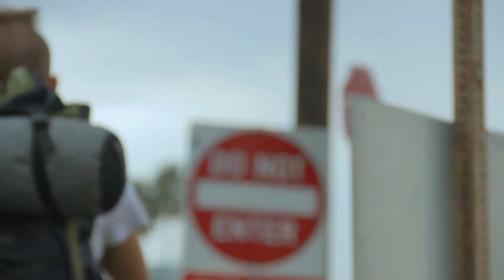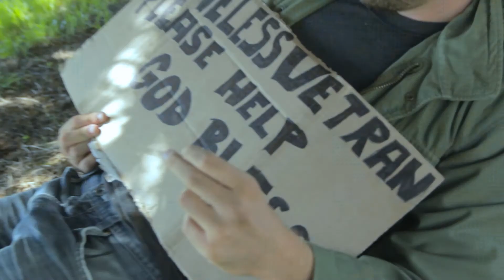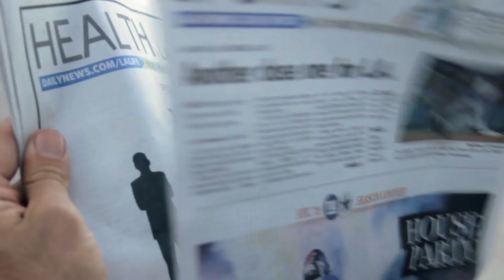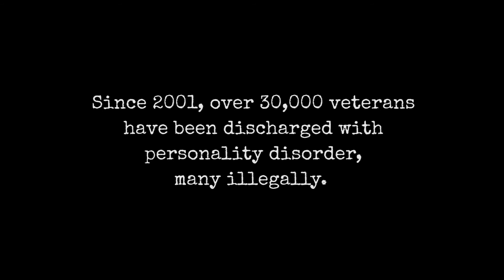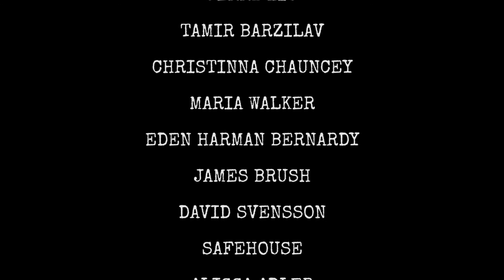REYNOLDS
Reynolds is the first film to confront both the Illegal Personality Discharge Crisis and homelessness among Iraq/Afghanistan veterans.